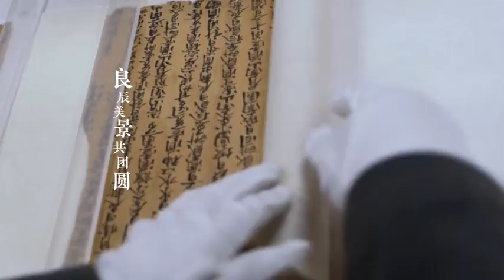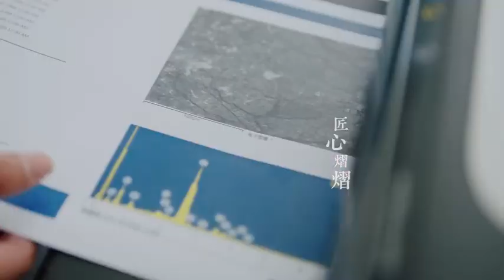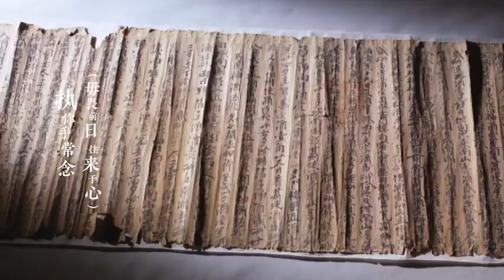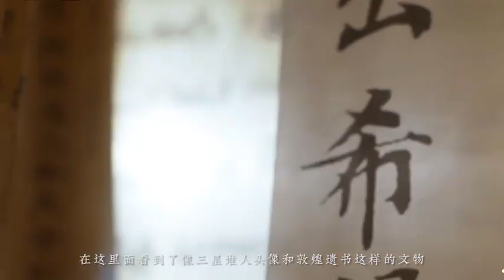福禄寿FloruitShow－岁神行春令 | Official Musical Video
来自福禄寿weibo官方，仅作分享推荐用途，已关闭盈利～